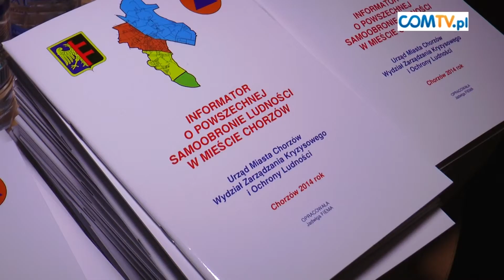BEZPIECZEŃSTWO W CHORZOWIE - SPOTKANIE Z MIESZKAŃCAMI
23 marca w Chorzowskim Centrum Kultury odbyło się spotkanie prezydenta Chorzowa i przedstawicieli służb mundurowych z mieszkańcami.